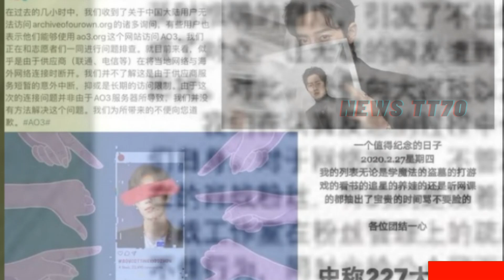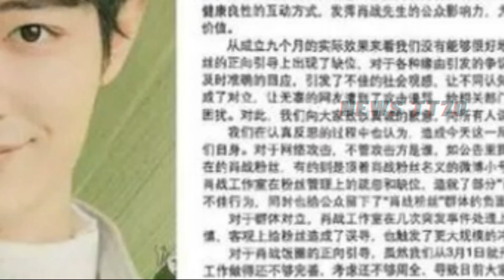【NEWS TT7002月26日】杨紫 又一好消息官宣，又有新剧强势来袭。肖战，在娱乐圈打了一场漂亮的翻身仗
杨紫又一好消息官宣，又有新剧强势来袭，冲豪华演员阵容追定了
肖战，在娱乐圈打了一场漂亮的翻身仗